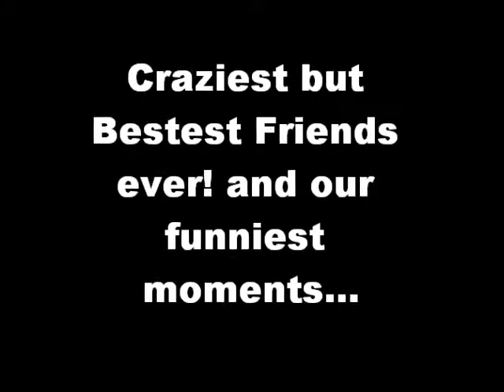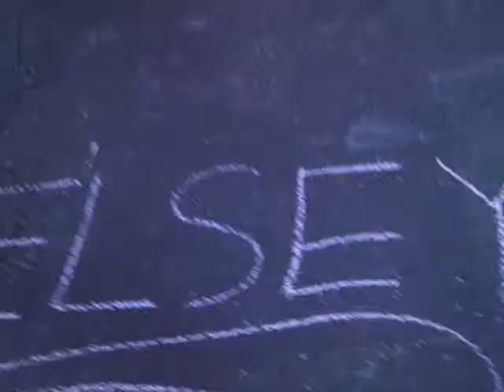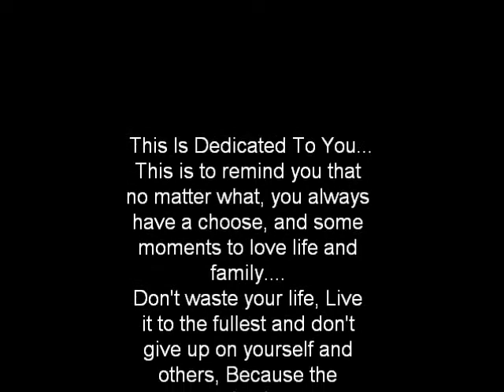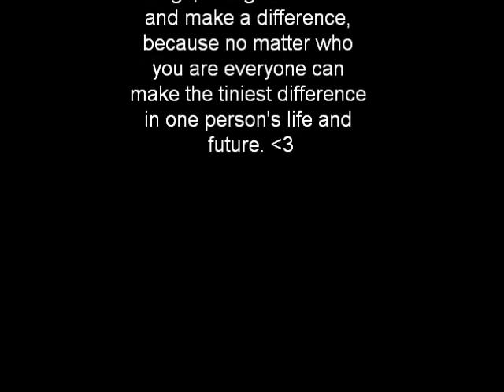Forever Young - One Direction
dont want to cry, just want to smile